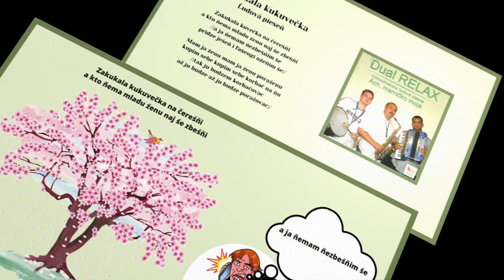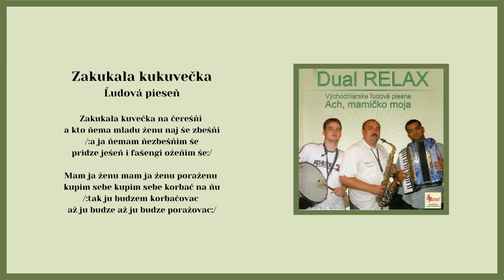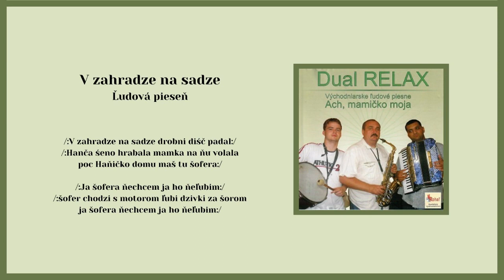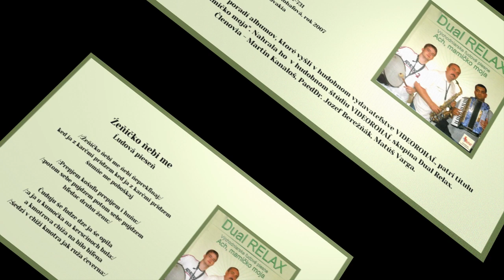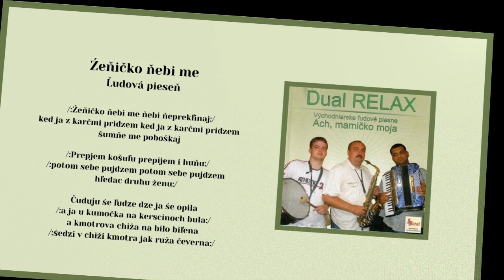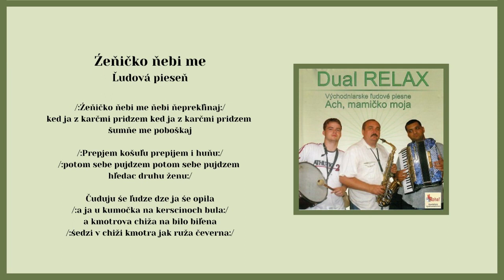Dual Relax 1, Zakukala kukuvečka, V zahradze, Ženičko nebi me, ľudové Videorohaľ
Kúpiť na USB kľúči album "DUAL RELAX 1 - Ach mamičko moja" - piesne mp3

00:00 Zakukala kukuvečka
01:29 V zahradze u sadze
03:17 Ženičko nebi me

139-té miesto v poradí albumov, ktoré vyšli v hudobnom vydavateľstve VIDEOROHAĽ, patrí titulu "Ach mamičko moja". Nahrala ho v štúdiu Videorohaľ skupina DUAL RELAX. Členovia - Martin Kanaloš, PaedDr. Jozef Berežňák, Matúš Varga.